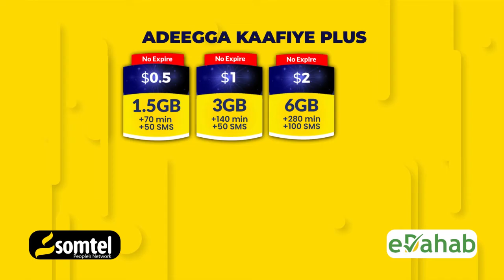Hindise sharciyedka howlgabka oo dib logu celiyey gudigga si is badal ugu soo sameeyan qodobada qaar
Gudoomiyaha Golaha Shacabka oo sheegay in hindise sharciyeedka howlgabka dib looga celiyey Gudigga arimaha bulshada si ay is badal ugu soo sameeyaan dood ka timid qodobada qaar ee sharciga